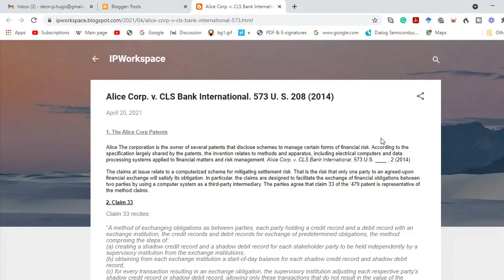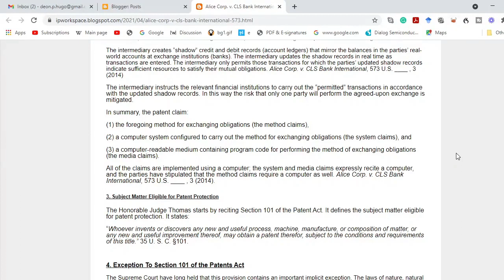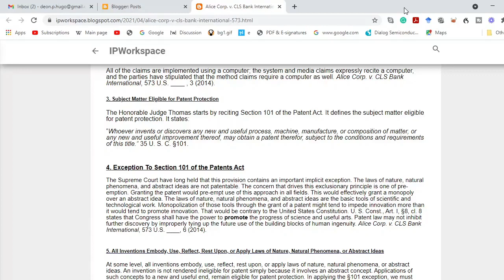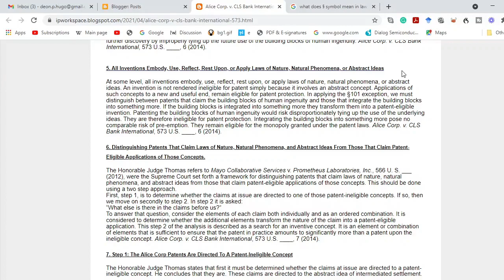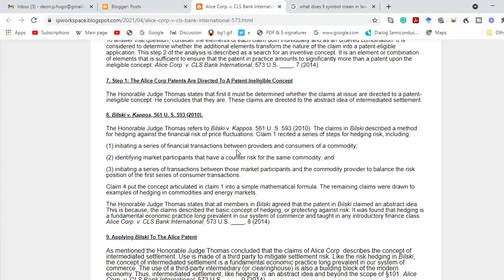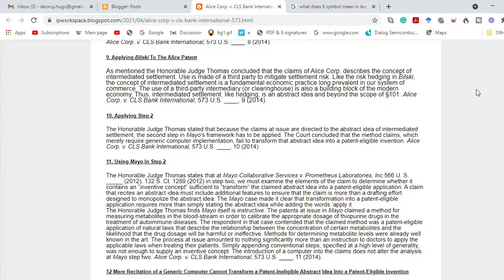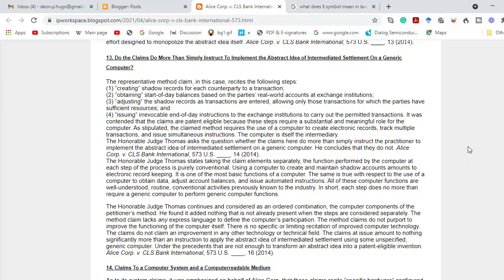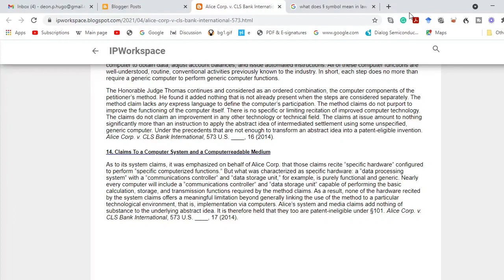Alice Corp. v. CLS Bank International 573 U. S. 208 (2014) Summary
Alice Corp. v. CLS Bank International, 573 U.S. 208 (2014)

This video is based on this blog IPWorkspace with the heading Alice Corp. v. CLS Bank International. 573 U. S. 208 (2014) and is located

1. The Alice Corp Patents
The claims of the Alice Corporation patents relate to a computerized scheme for mitigating settlement risk. In particular, the claims are designed to facilitate the exchange of financial obligations between two parties by using a computer system as a third-party intermediary. The parties agree that claim 33 of the ’479 patent is representative of the method claims.

2. Claim 33
The intermediary instructs the relevant financial institutions to carry out the “permitted” transactions in accordance with the updated shadow records. In this way, the risk that only one party will perform the agreed-upon exchange is mitigated.
In summary, the patent claim:
(1) the foregoing method for exchanging obligations (the method claims),
(2) a computer system configured to carry out the method for exchanging obligations (the system claims), and
(3) a computer-readable medium containing program code for performing the method of exchanging obligations (the media claims).

3. Subject Matter Eligible for Patent Protection
Set out in section 101 of the Patent Act.

4. Exception To Section 101 of the Patents Act
The Supreme Court has long held that this provision contains an important implicit exception. The laws of nature, natural phenomena, and abstract ideas are not patentable.

5. All Inventions Embody, Use, Reflect, Rest Upon, or Apply Laws of Nature, Natural Phenomena, or Abstract Ideas
An invention is not rendered ineligible for patent simply because it involves an abstract concept. Applications of such concepts to a new and useful end remain eligible for patent protection.

6. Distinguishing Patents That Claim Laws of Nature, Natural Phenomena, and Abstract Ideas From Those That Claim Patent-Eligible Applications of Those Concepts.
The Honorable Judge Thomas refers to Mayo Collaborative Services v. Prometheus Laboratories, where the Supreme Court set forth a framework for distinguishing patents that claim laws of nature, natural phenomena, and abstract ideas from those that claim patent-eligible applications of those concepts. This involves a two-step approach.
First, step 1, is to determine whether the claims at issue are directed to one of those patent-ineligible concepts. If so, then we move on secondly to step 2. In step 2 it is asked:
“What else is there in the claims before us?”
 This step 2 of the analysis is described as a search for an inventive concept.

7. Step 1: The Alice Corp Patents Are Directed To A patent-ineligible Concept
 These claims are directed to the abstract idea of intermediated settlement.

8. Bilski v. Kappos, 561 U. S. 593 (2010).
The Honorable Judge Thomas refers to Bilski v. Kappos, 561 U. S. 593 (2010). The claims in Bilski described a method for hedging against the financial risk of price fluctuations.

9. Applying Bilski To The Alice Patent
Like the risk hedging in Bilski, the concept of intermediated settlement is a fundamental economic practice long prevalent in our system of commerce. The use of a third-party intermediary (or clearinghouse) is also a building block of the modern economy.

10. Applying Step 2
 The Court concluded that the method claims, which merely require generic computer implementation, fail to transform that abstract idea into a patent-eligible invention.

11. Using Mayo In Step 2
In Mayo Collaborative Services v. Prometheus Laboratories, Inc. at step two, we must examine the elements of the claim to determine whether it contains an “inventive concept” sufficient to “transform” the claimed abstract idea into a patent-eligible application. A claim that recites an abstract idea must include additional features. Simply appending conventional steps, specified at a high level of generality, was not enough.

12 Mere Recitation of a Generic Computer Cannot Transform a Patent-Ineligible Abstract Idea Into a Patent-Eligible Invention
The Honorable Judge Thomas concludes these cases demonstrate that the mere recitation of a generic computer cannot transform a patent-ineligible abstract idea into a patent-eligible invention.

13. Do the Claims Do More Than Simply Instruct To Implement the Abstract Idea of Intermediated Settlement On a Generic Computer?
The Honorable Judge Thomas states taking the claim elements separately, the function performed by the computer at each step of the process is purely conventional. All of these computer functions are well-understood, routine, conventional activities previously known to the industry.

14. Claims To a Computer System and a Computerreadable Medium
Alice’s system and media claims add nothing of substance to the underlying abstract idea.  It is therefore held that they too are patent-ineligible under §101.